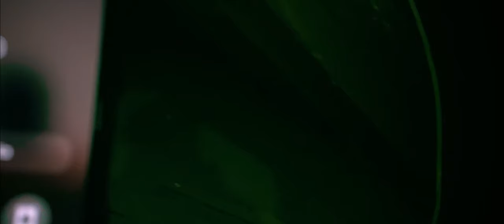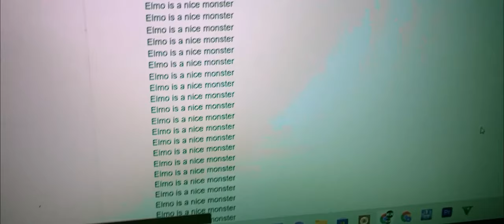Elmo's House - Horror/Comedy Short Film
| Elmo is locked away and forgotten for 13 years and is out for revenge |